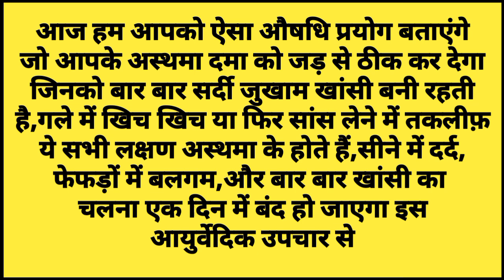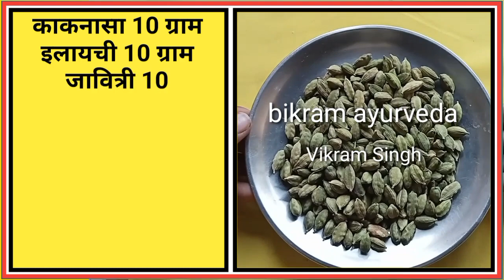अस्थमा, एलर्जिक अस्थमा,गले में खराश बलगम,सीने में दर्द बार बार खांसी चलना,सर्दी जुखाम ठीक करेगा।